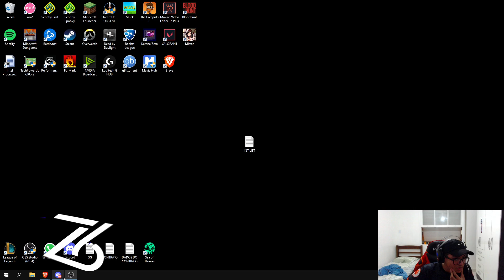Denunciem a live desse doente !!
Este é um canal direcionado para Clipes de Lol'', pra galera que procura um entretenimento mais rápido.

Se algum streamer quiser que eu apague o video, so entrar em contato
que eu apagarei sem problemas

nome da twitch do homofóbico:  pazpeaceful

Ative as notificações e fique por dentro de todos os videos! Os clips que posto aqui, são editados (thumb, vídeo) por mim